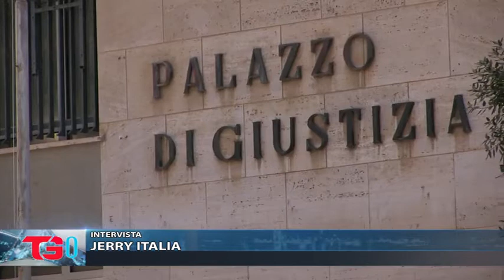OMICIDIO ADNAN, LA CGIL SARÀ PARTE CIVILE